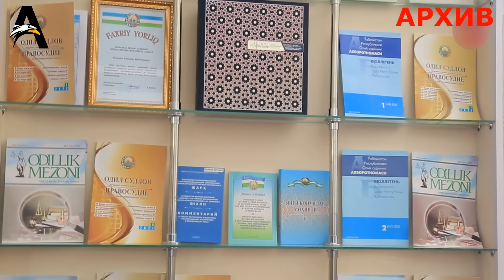НАМАНГАНДА НИМА ГАП СОТИЛИБ КЕТГАН ЕРЛАРНИНГ МАСАЛАСИ НИМА БЎЛДИ?